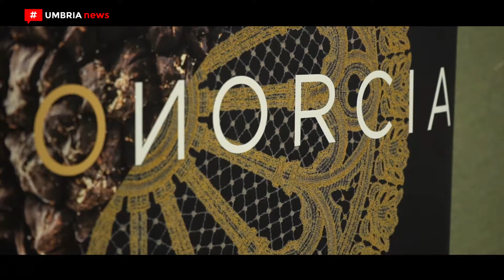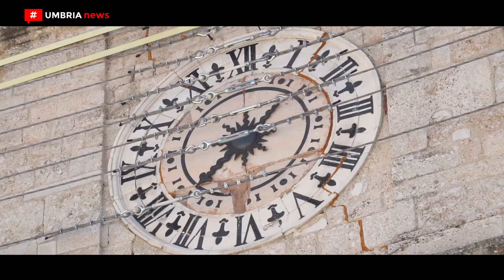NeroNorcia 2018, il programma [UMBRIA NEWS]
Presentata a Perugia la 55esima edizione di NeroNorcia, mostra mercato dedicata al pregiato tartufo di Norcia e ai prodotti d’eccellenza della Valnerina, in programma dal 23 al 25 febbraio, dal 2 al 4 e dal 9 all'11 marzo. Un’edizione che punta al rilancio del territorio e che in ogni weekend tratterà un diverso argomento partendo dall'elemento tartufo. PIÙ INFO